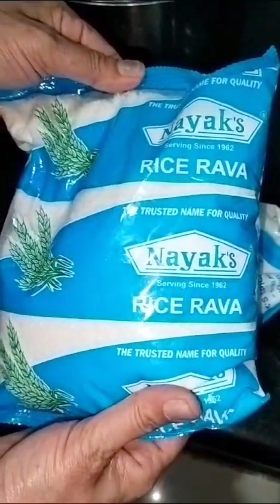"Savoring the taste of tradition with every bite of Khotto!"😍😋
Khotto, a beloved Konkani breakfast dish, is now easier to make than ever! Follow our simple recipe and step-by-step instructions.

Please do try this recipe at home and let us know how you like it in the comments 😀.